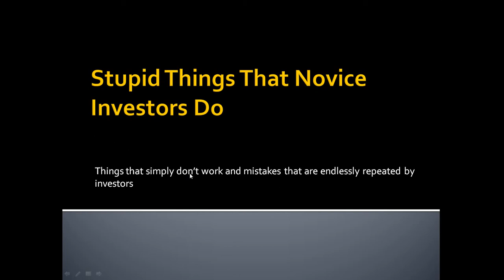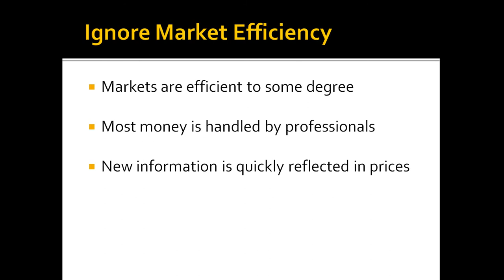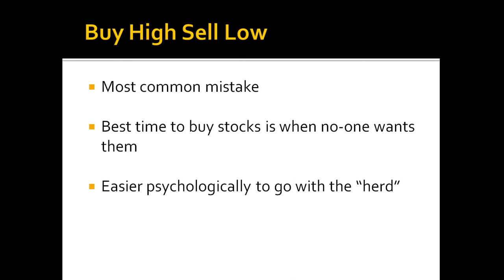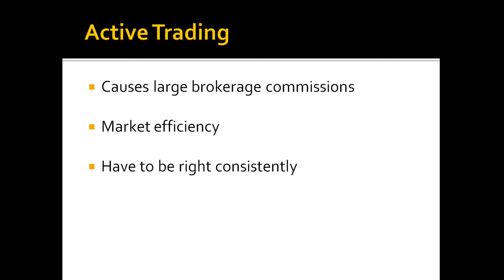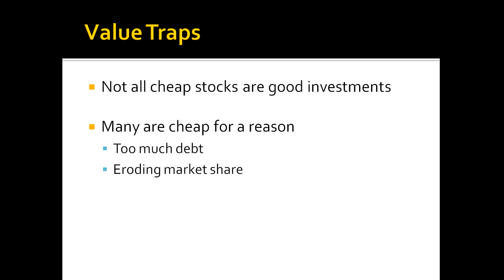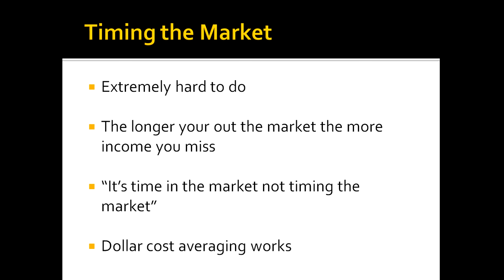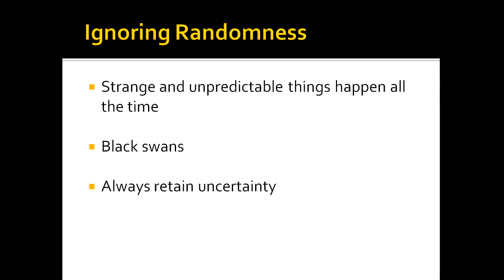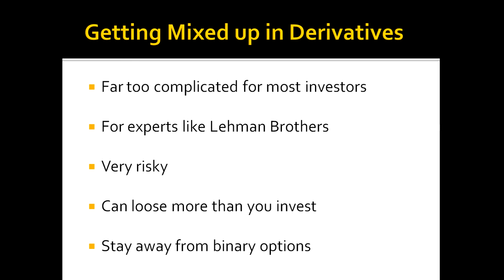Stupid Things Investors Do - A Look at the Most Common Investing Mistakes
When you first lean investing some things seem like they should work. For example dividend capture sounds like a good idea. However, the more you learn about markets the more you realise that nothing is a simple as it looks.